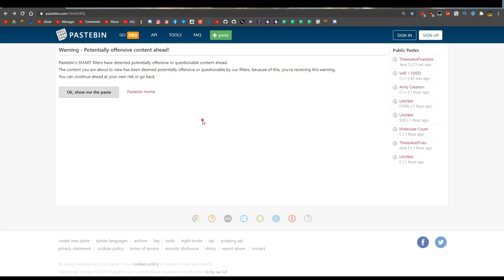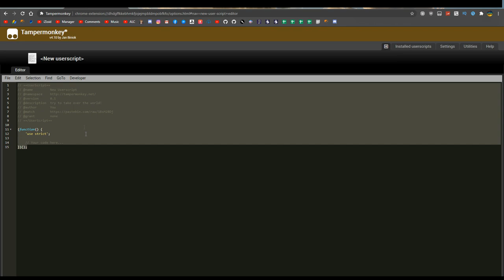KRUNKER.IO AIMBOT SCRIPT 3.0.7 HACK/CHEAT OCTOBER W/LOCK ON, ESP, SPEED HACKS & MORE!!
►Skype: iZioid
►username: live:mozaik79